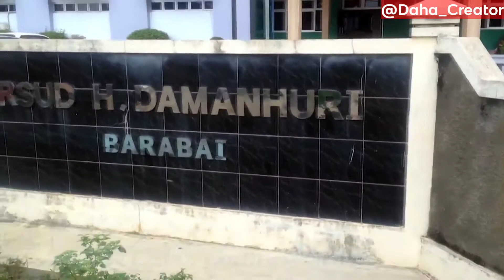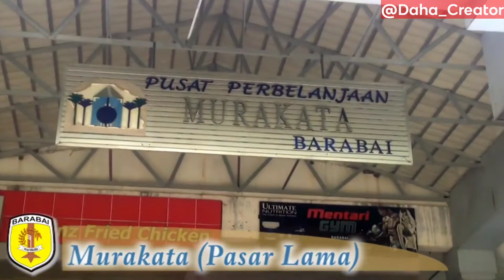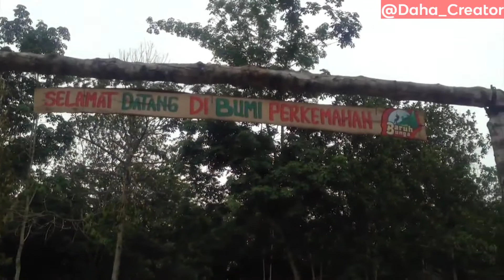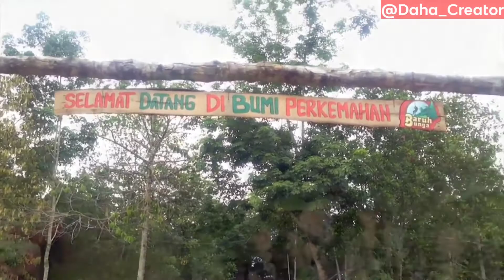PROFIL KOTA BARABAI (Hulu Sungai Tengah KALSEL)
kota#cantik